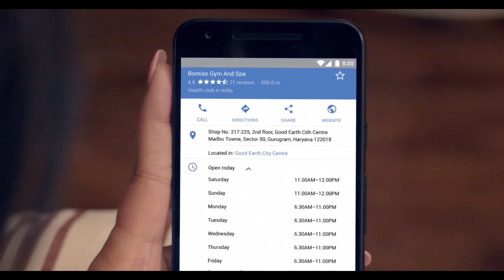Google App – Nearby Answers Made Easy – Gyms Near Me